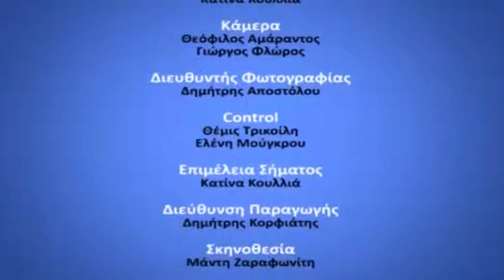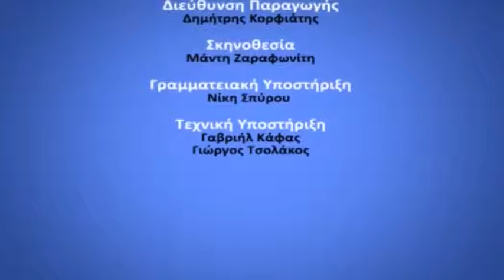24 05 2018 D KATHE MERA MIA ALLI MERA